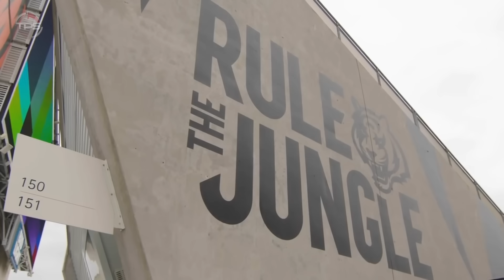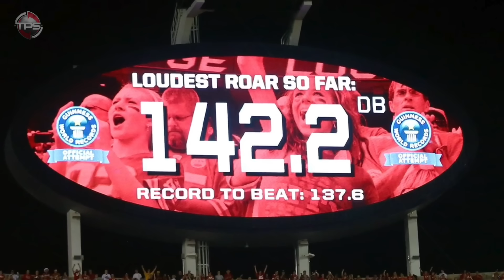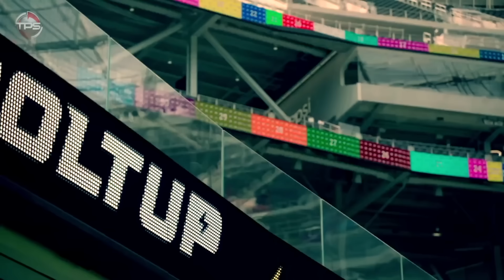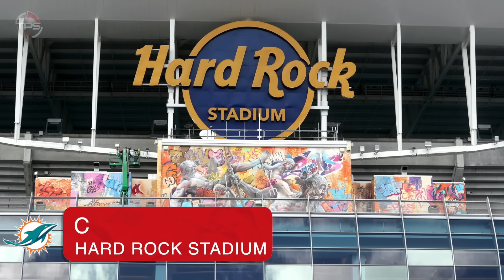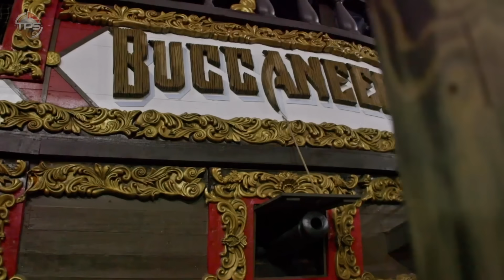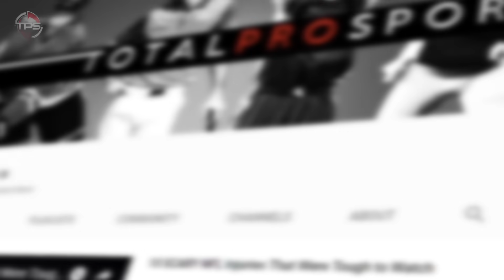Grading All 32 NFL Teams' Loudest Stadiums In Alphabetical Order